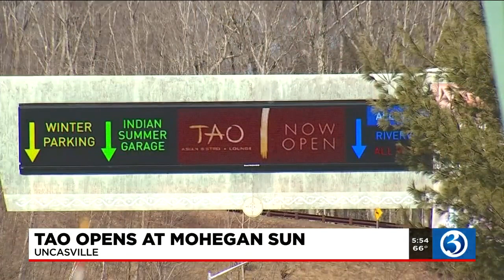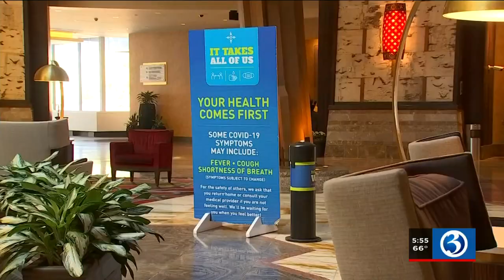VIDEO: TAO Asian Bistro & Lounge opens at Mohegan Sun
A new restaurant and lounge opened up at Mohegan Sun on Tuesday.